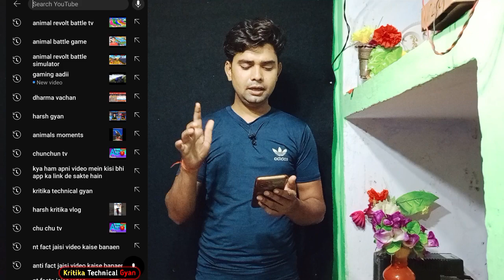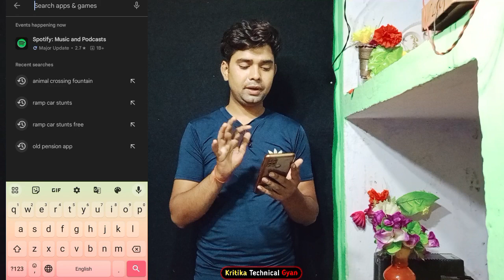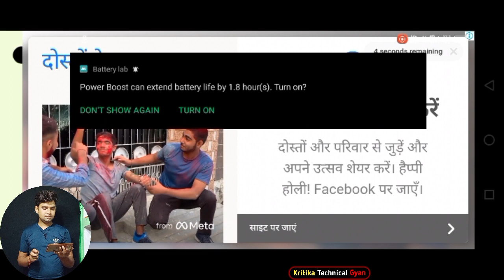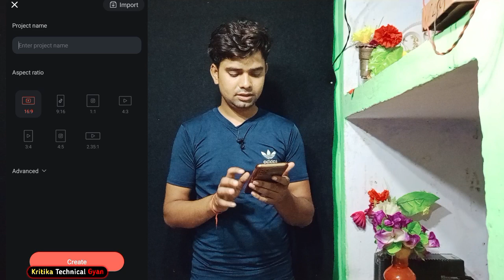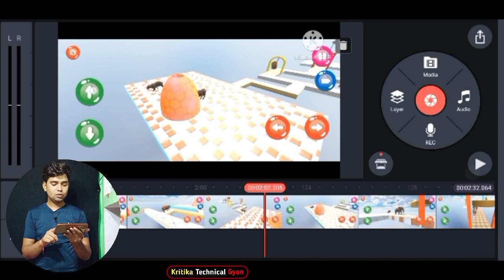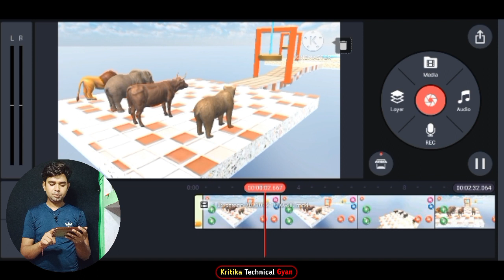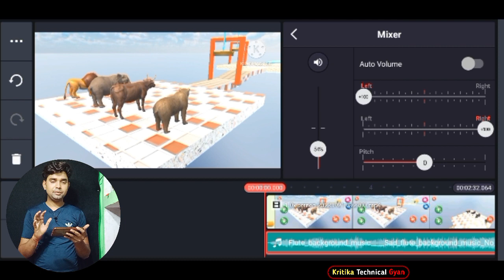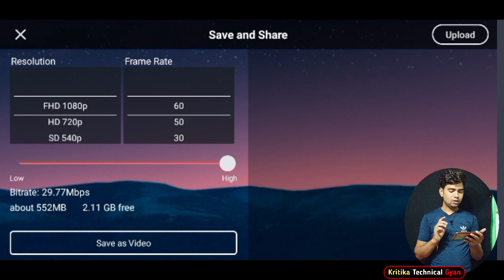Earned $1.6km😱 How Make Videos Crossing Fountain Animals With Elephant Gorilla Tiger Hippo,3Dkid's v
Earned $1.6km😱 How Make Videos Crossing Fountain Animals With Elephant Gorilla Tiger Hippo

relative keywords :

fountain crossing
fountain crossing animal transformation
elephant
paint and animals gorilla
gorilla
wild animals
animal crossing fountain game
wild animals videos
crossing fountain with elephant
fountain crossing with gorilla
animals crossing fountain game
animal crossing fountain
tiger
animals
paint animals
how make crossing fountain transformation with elephant mammoth
fountain crossing wild animals game
elephant crossing fountain game
Cartoon
Animation

cartoons
kids cartoons
funny cartoon
Animals games video kaise banaye
How to make cow game video
How to creat choos eright door
How to make funny animals video
How to make cartoon gorilla
funny animals cartoon video kaise banaye How to make animal cartoon
How to make animal cartoon video

🔴 important videos list

☑️ Ai 3D Animation Video full tutorial

☑️ Copy Pest Karna Band Karo Turant Yah Channel Banaa Lo

☑️ Agar Aap Is Tarah Ka Video Banaenge

☑️ Aisa Video Bnao 5 Minut Mein Taiyar

☑️ Cartoon Video Banakar Ke Lakh Rupaye Kamae 😲

☑️ Gaming Video Banakar Ke Lakh Rupaye Kamae 😱

☑️ 5 Minut Mein Video Ready Kids 3D Vehicle

☑️ AI Animation Video Mobile Se Banaye

☑️ New YouTube Channel Kaise Banaye Aur YouTube Account Verify Kaise Karen 🤑

Aapne Bhai Ko Follow karna na Bhulai

Instagram ID

                 KRITIKA TECHNICAL GYAN

L I K E |  S H E R E |  A N D |  S U B S C R I B E